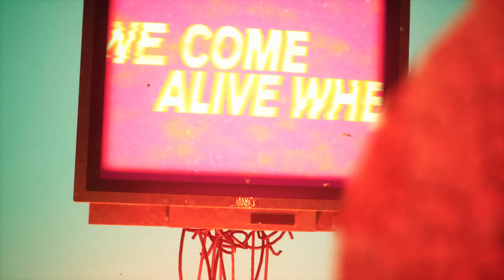MAKJ - Night Ends (Official Lyric Video)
Fresh from underlining his broad skill set with ‘Green Light’ and ‘Promises’, MAKJ seals the deal with his third release on Armada Music. From the captivating chord progressions to the desirous vocals to the catchy guitar theme, ‘Night Ends’ is the perfect record to finish up a late-night listening session with.